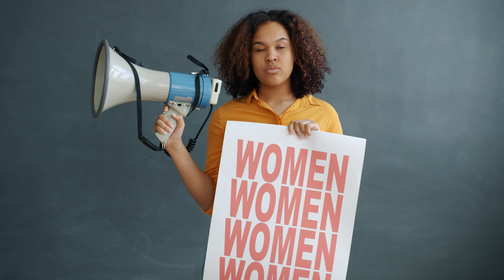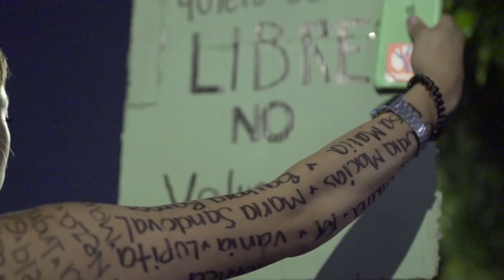UNA MUER EMPODERADA DESDE LA VERDAD DE DIOS - PASTORA KENIA DE MIR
Mujer Dedicada a la verdad del evangelio de forma integral creyendo en el poder del reino de los cielos en la vida de aquellos que escuchan de Jesús!

Conferencias y Mas